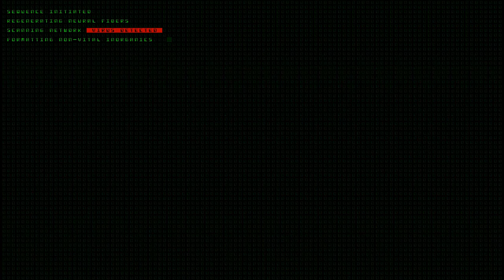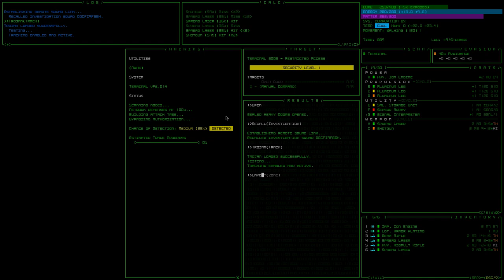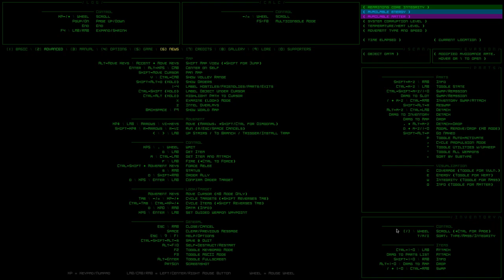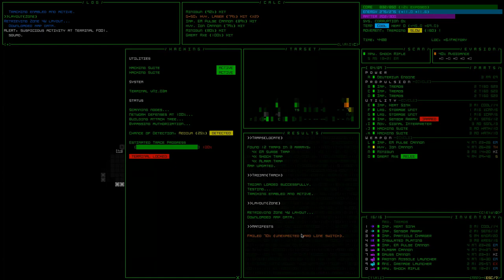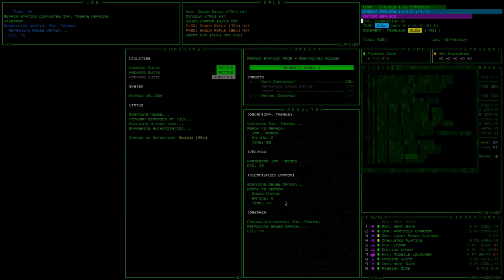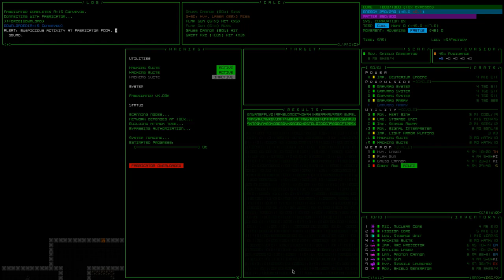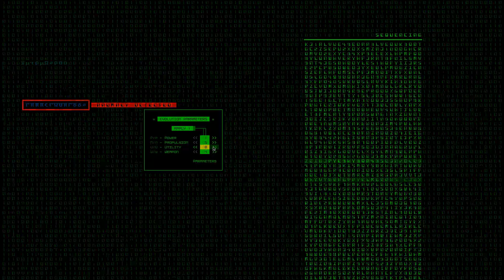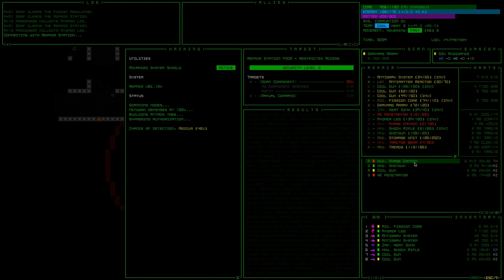Cogmind - Extension was a Poor Choice | Full Run, No Commentary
Our first run without commentary for a while! I started this run in between WS98 and WS99, but the run quickly took longer than I wanted and I missed WS99 completely.

This run was fun, we hit storage early, and then extension.

Beta 3.0
Seed: BottomlessArchitectDevice | Normal Mode | Tiled Mode